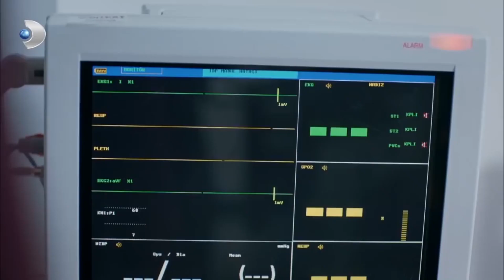Yonca, Çiçek ve Taner'i Ayırmak İçin Kadının Canına Kıyıyor! - Güllerin Savaşı 22. Bölüm